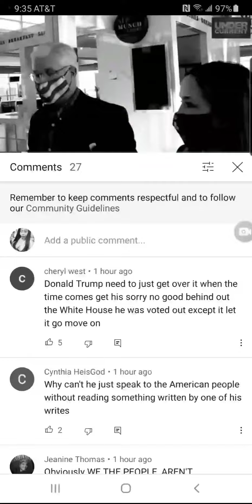Voter suppression of whole black cities. Not a peep from y'all about Chump still.